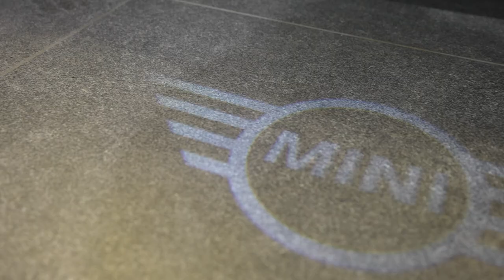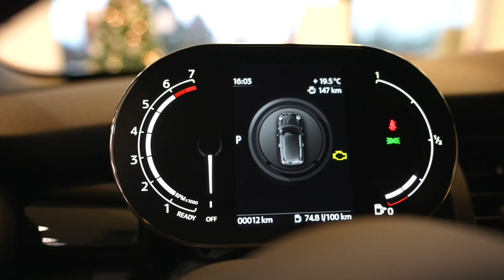2021 MINI COOPER S - PADDY HOPKIRK LIMITED EDITION 1/65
This review video is the new 2021 Mini Cooper S Paddy Hopkirk edition. Limited to only 65 in Belux and 100 in the UK.
Paddy Hopkirk won the Monte Carlo rally in 1964 behind the wheel of the iconic number 37 Mini Cooper S. A particularly special nod to the original car itself is the subtle embossment of the registration number '33 EJB' into the single bonnet stripe, also featuring Paddy Hopkirk's signature.

TECHNICAL DATA.
ENGINE AND PERFORMANCE:
– Capacity: 1998 cm3
– Max. output: 178 hp / 131 kW
– Max. torque: 280 Nm
– 0–62 mph: 6.8 seconds (6.7 seconds
with sport automatic transmission)

The motorsport appearance of the vehicle is also enhanced by a new interpretation of the iconic 37 racing number. Other unique Paddy Hopkirk Edition features include the cockpit fascia, door sill finishers, side scuttles and exterior decals. Additionally, the Paddy Hopkirk Edition features Piano Black Exterior with extended contents including various exterior elements in Piano Black, adding even more character to the car.

FUEL CONSUMPTION AND CO2 EMISSIONS*:
– Fuel consumption (combined):
43.5 – 45.6 mpg (6.5 – 6.2 l/100 km) – CO2 emissions (combined):
147 – 141 g/km

This Mini Cooper S is sold by BMW G&A Motors Turnhout

STANDARD EQUIPMENT HIGHLIGHTS. In addition/replacement to the MINI 3-door Hatch Cooper S Sport standard equipment†
EXTERIOR:
– 17" Track Spoke alloy wheels in black
– Chili Red exterior paint colour
– White contrast roof
– Black mirror caps
– Single bonnet stripe in white with Paddy Hopkirk’s signature and embossed '33 EJB' registration number
– Piano Black Exterior (headlights and rear lights surrounds and front grille frame in Piano Black)
– Extended contents in Piano Black including bonnet scoop, MINI logos, door handles, front grille strut, fuel filler cap and Beltline
– John Cooper Works aerodynamic kit including rear spoiler
– LED headlights and rear lights
– Auxiliary LED headlights in black (from the Genuine MINI
Accessories range)
– Black side scuttles with '37' number
– Exterior '37' decal on each side of the car
– Paddy Hopkirk Monte Carlo decal
– Paddy Hopkirk rear signature decal
INTERIOR:
– John Cooper Works sport seats with Dinamica/leather upholstery in Carbon Black
– John Cooper Works Accessories Alcantara steering wheel with multi-function controls
– Piano Black interior surface
– Paddy Hopkirk interior surface signature
(cockpit fascia with Paddy Hopkirk’s signature)
– Glowing Red Colour Line
– Anthracite headlining
– Paddy Hopkirk illuminated signature door sill finishers
TECHNOLOGY AND FUNCTIONAL EQUIPMENT:
– Comfort Access System (keyless vehicle access) – Comfort Pack, including:
– Rear Park Distance Control – Automatic air conditioning – Seat heating
– Floor mats
– Storage compartment pack
– Front centre armrest
– Passenger seat height adjustment
– MINI Driving Modes
– Cruise control with brake function
– Performance Control
– Rain sensor and automatic headlight activation
– MINI Excitement Pack (including MINI logo projection,
illuminated door handles and LED mood lighting) – Interior lights pack
ENTERTAINMENT AND COMMUNICATION:
– Navigation Pack, including:
– Navigation System with 6.5" screen display – Apple CarPlay
– MINI Visual Boost Radio
– MINI Connected††
– Intelligent emergency calling (E-call)
– Bluetooth hands free function with USB audio – DAB digital tuner
MINI KEY:
– Black '37' key cap

I work for Bentley , Porsche , Mercedes-Benz , Audi , Lamborghini , Bugatti , Ferrari , McLaren and many more.